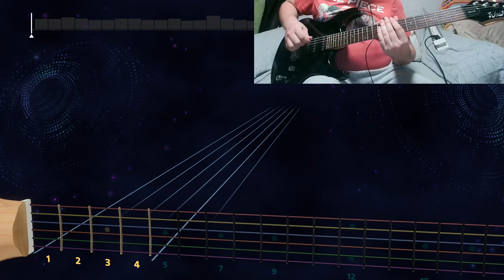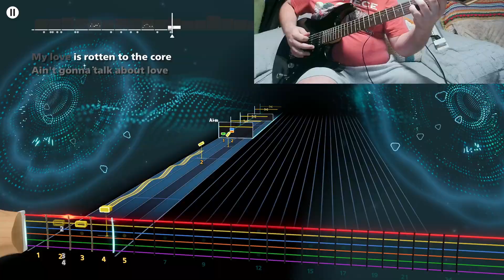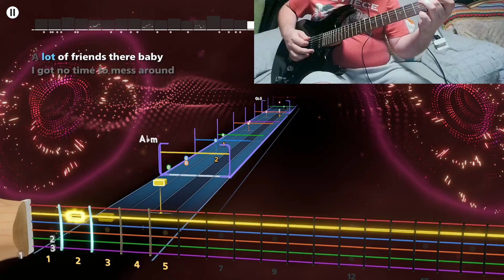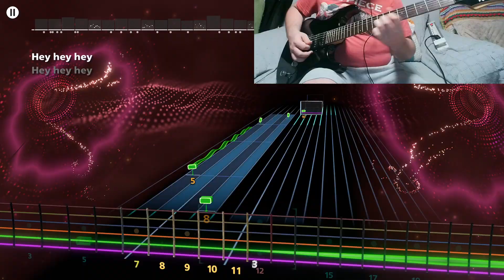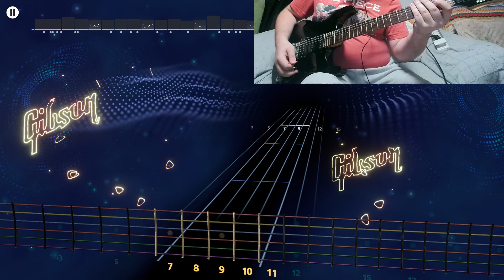VAN HALEN - AIN`T TALKING ABOUT LOVE (COVER) LEAD ROCKSMITH+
Eb Standar.